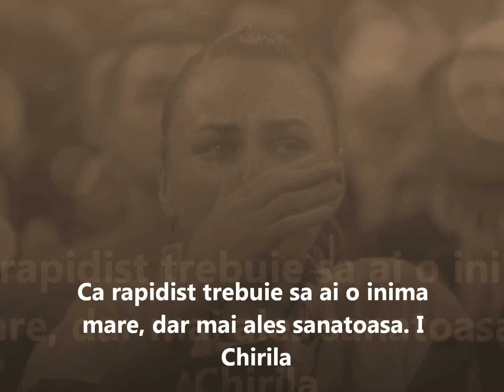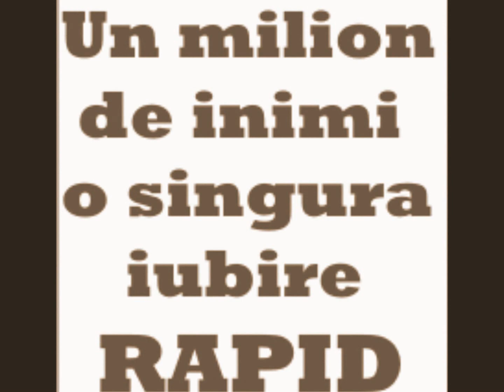Cat de departe....Rapidule?!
Clip dedicat tuturor rapidistilor care inca se mai duc la stadion pentru a canta si as sustine echipa de suflet!